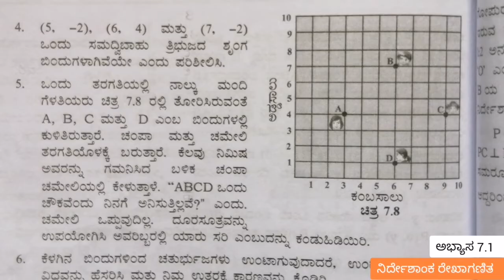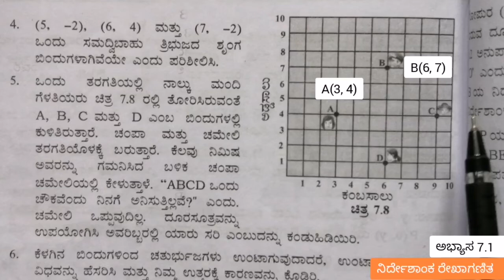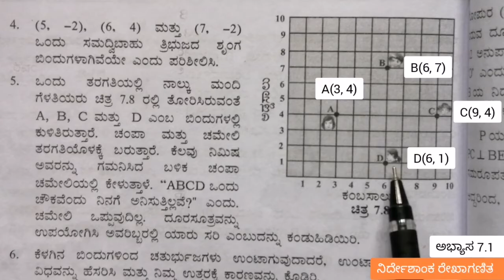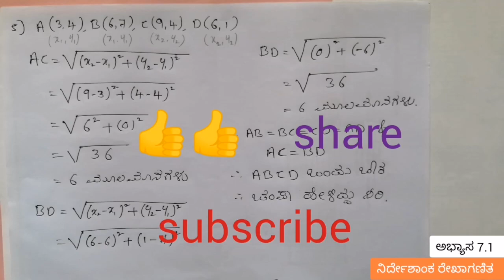10 ನೇ ತರಗತಿ ನಿರ್ದೇಶಾಂಕ ರೇಖಾಗಣಿತ ಅಭ್ಯಾಸ 7.1 [Q. No - 5 ] ರ ಪರಿಹಾರಗಳು | nirdeshanka rekhaganita 7.1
welcome RV Maths Tutor

In this video i am going to solve problems from the chapter
" nirdeshanka rekhaganita" exercise 7.1 question number 5 in Kannada.

Your Quaries:-

ನಿರ್ದೇಶಾಂಕ ರೇಖಾಗಣಿತ
ನಿರ್ದೇಶಾಂಕ ರೇಖಾಗಣಿತ ಅಭ್ಯಾಸ 7.1  ಪ್ರಶ್ನೆ ಸಂಖ್ಯೆ 5 ರ ಪರಿಹಾರಗಳು
ನಿರ್ದೇಶಾಂಕ ರೇಖಾಗಣಿತ 7.1
ನಿರ್ದೇಶಾಂಕ ರೇಖಾಗಣಿತ 10th 7.1
ನಿರ್ದೇಶಾಂಕ ರೇಖಾಗಣಿತ 10th
nirdeshanka rekhaganita 10th class in kannada   nirdeshanka rekhaganita 10th class
nirdeshanka rekhaganita 10th class in kannada 7.1
nirdeshank rekha ganit 10th class 7.1   nirdeshanka rekhaganita 7.1
nirdeshank rekhaganita in kannada